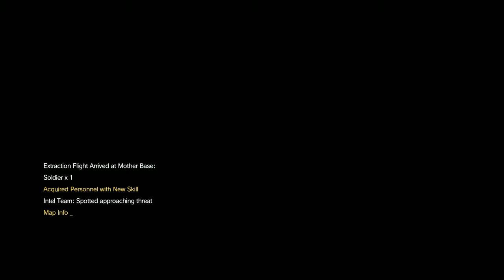METAL GEAR SOLID V: PHANTOM PAIN Walkthrough Gameplay Part 8 - EPISODE 7 (RED BRASS)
Metal Gear Solid 5 Phantom Pain Walkthrough Gameplay Part 8 - Episode 7 (Red Brass) includes a Review and Episode 7 of the Metal Gear Solid 5 Phantom Pain Single Player Campaign for PS4, Xbox One, PS3, Xbox 360 and PC. This Metal Gear Solid 5 Phantom Pain Gameplay Walkthrough will include a Review, the Full Story, All Missions, Characters, Bosses, Weapons, Mother Base, DLC and the Ending of the Single Player.